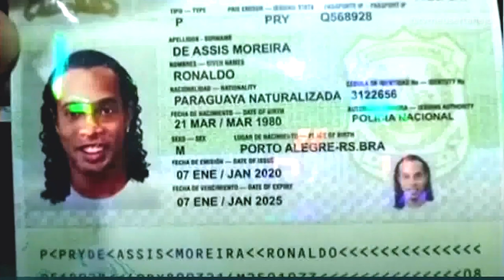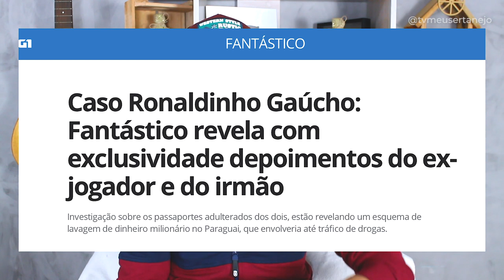LEONARDO defende RONALDINHO GAÚCHO e faz APELO!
Aoow trem bonito, bão? LEONARDO defende RONALDINHO GAÚCHO e faz APELO!

Parcerias do canal:
Black West: